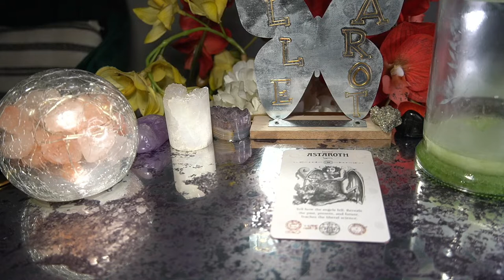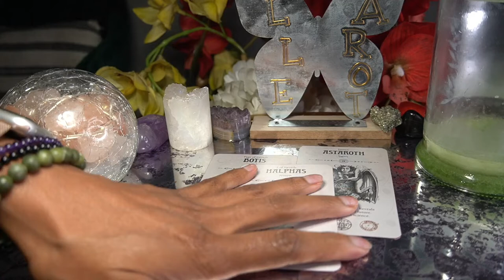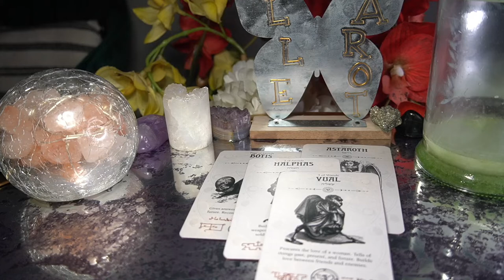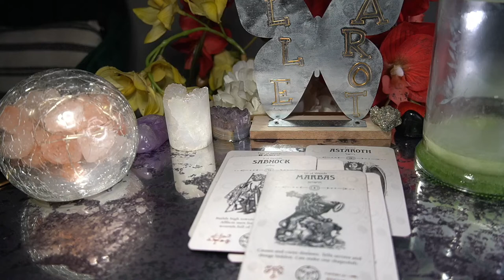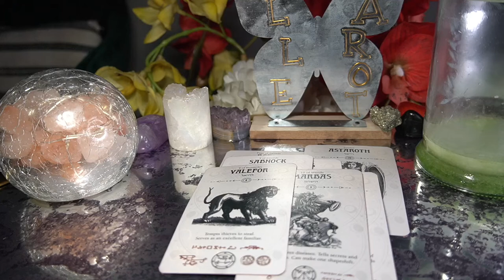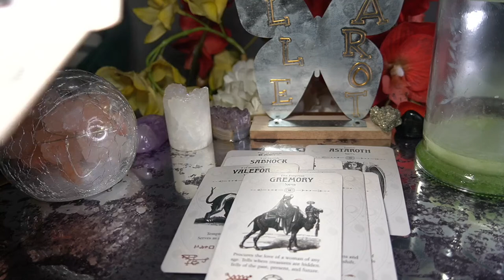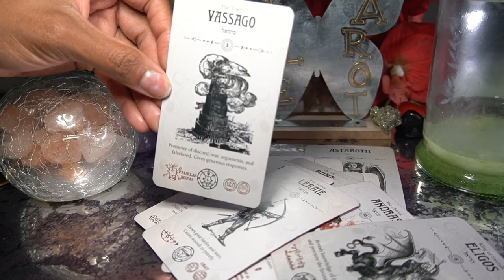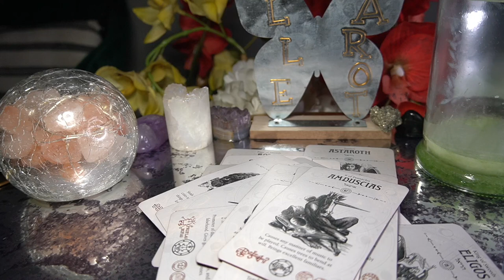LEO JUL '22 WHEWW CHILE! GET IN HERE THIS IS A WORD